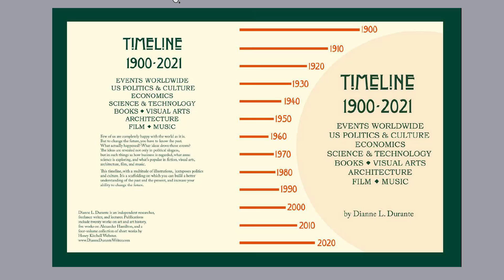Sunday Recommendations for Free Email List 8/7/2022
Timeline 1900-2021, part 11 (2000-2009), Foss's "He Worried About It," Men of Honor